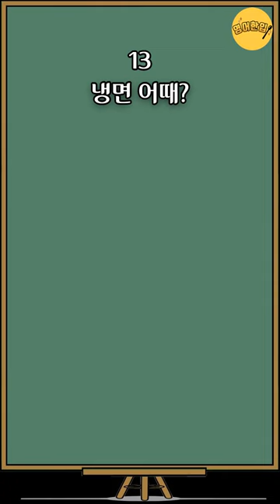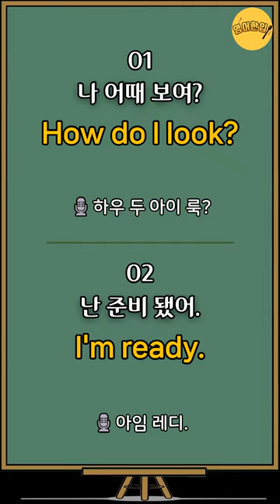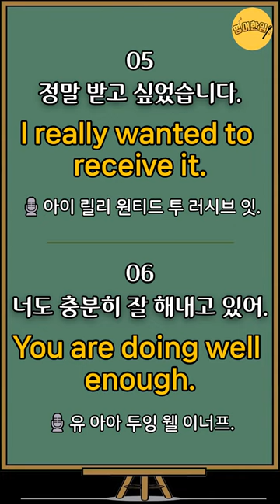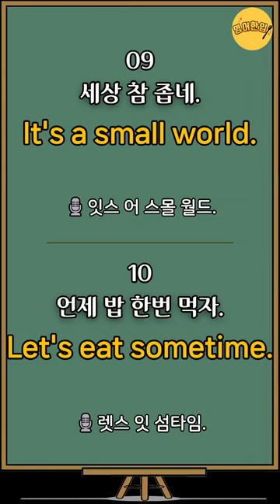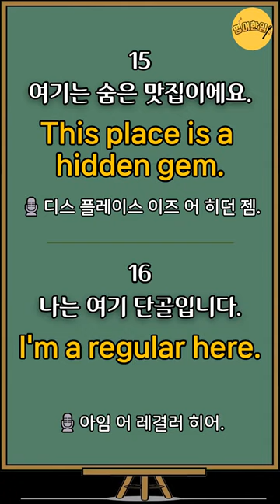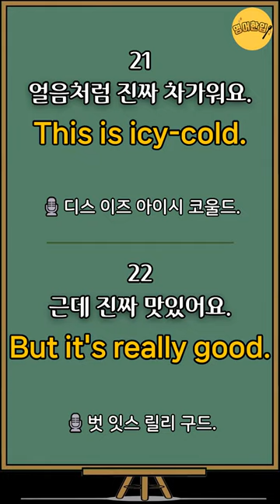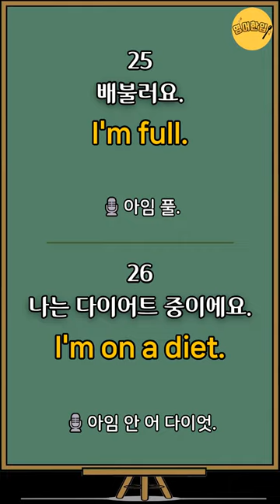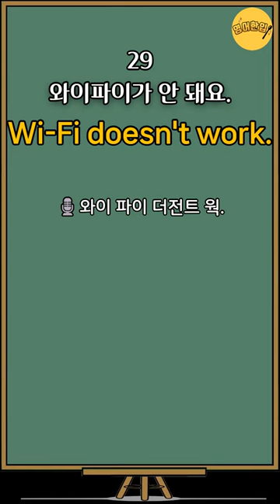[초보생활영어 #2] 나 상받았어! 냉면 어때?｜그냥 듣기만 하세요!｜미국인이 생활영어 쉽고짧은 쉬운영어 30문장 기초영어반복 듣고따라하기 (기초영어회화, 영어공부)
🔂 00:00 영상 처음으로 가기

💿 이번 영상은 생활영어 30문장 준비했습니다.